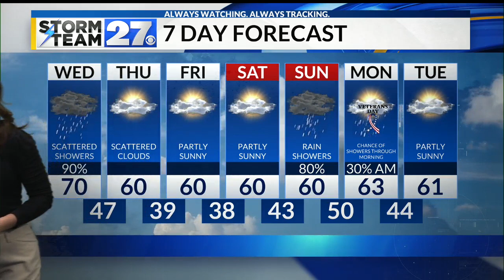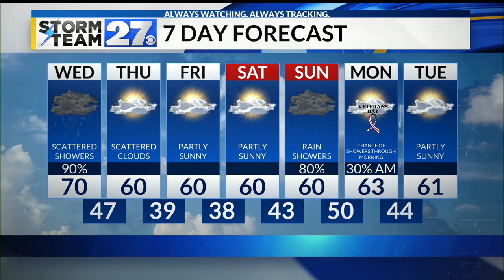Tracking out rain showers for your morning